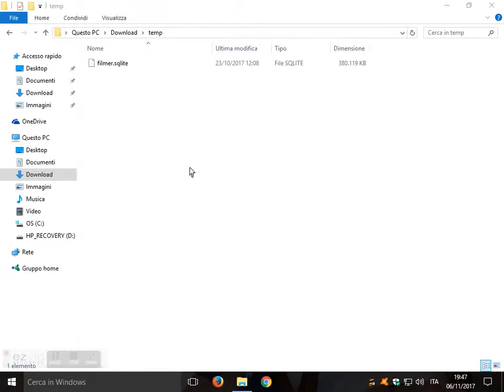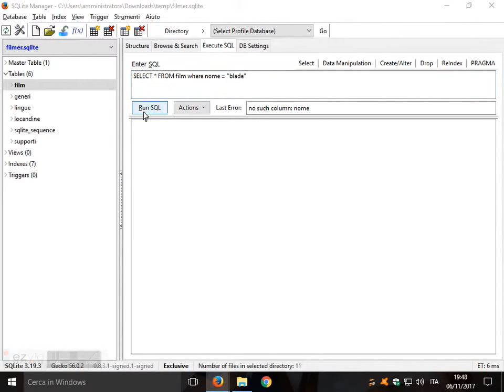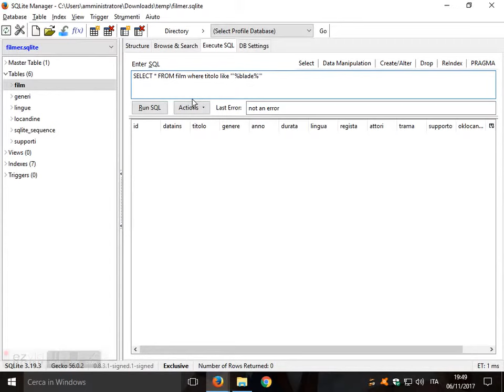Aprire sql lite file da browser firefox SQLITE open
Come aprire / modificare un file sql lite (sqlite) da firefox browser, tramite componente aggiuntivo, più query d'esempio (con svista incorporata :p)